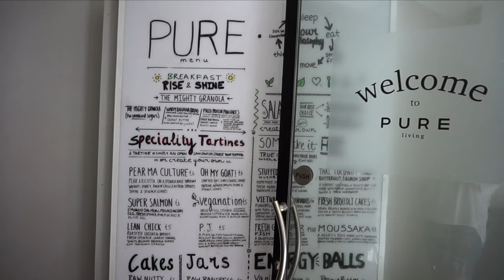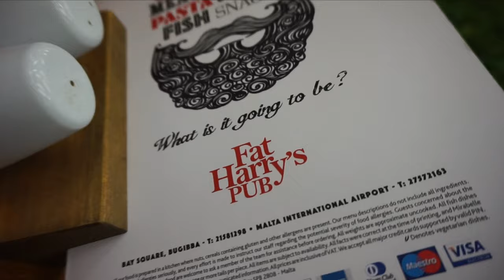VLOGG: Weekend på Malta | Sista resan innan bebis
Hej fina!

Åh så lång tid det har tagit för mig att orka redigera denna vlogg.
Våren har varit så intensiv jobbmässigt, och sen en graviditet ovanpå det.

Hoppas att ni tycker att det är lika kul att det kommer upp en ny video ändå, även om den är inspelad för en månad sen.

I denna video får ni hänga med mig och Linus på en weekend till Malta. Det var så härligt att komma iväg på en ”sista” resa innan barnets ankomst.
Vi tog det mest lugnt, hade inga direkta planer när vi kom dit, utan vi gjorde bara det som föll oss in. Åt god mat, låg på beachclub och shoppade.

Vi bodde på Hotel 1926 i Sliema och jag kan varmt rekommendera det hotellet! Låg perfekt, med närhet till allt man kunde önska sig. Perfekta gravidavstånd till det mesta!

PUSS & KRAM!
Insta för min sleeveresa: @sleevemickan